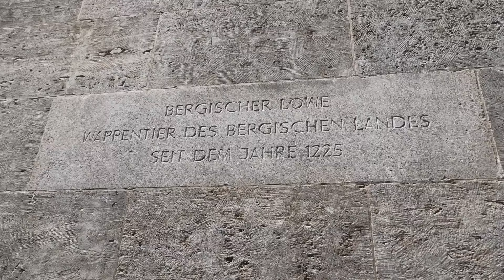Born Free - Der Löwe ist wieder frei (Remscheid, Germany, July 2024)